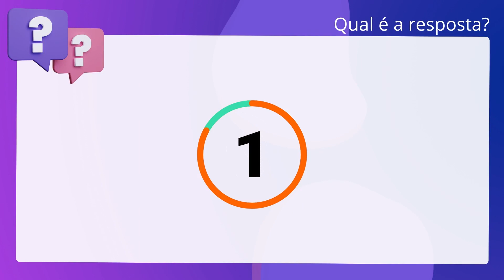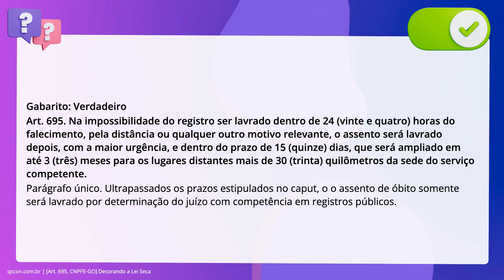QScon Direito: [Art. 695, CNPFE-GO] Decorando a Lei Seca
De acordo com o Código de Normas e Procedimentos do Foro Extrajudicial da. CGJ-GO, na impossibilidade do registro ser lavrado dentro de 24. horas do falecimento, pela distância ou qualquer outro motivo relevante, o. assento será lavrado depois, com a maior urgência, e dentro do prazo de 15. dias, que será ampliado em até 3 meses para os lugares distantes. mais de 30 quilômetros da sede do serviço competente.

Gabarito: Verdadeiro